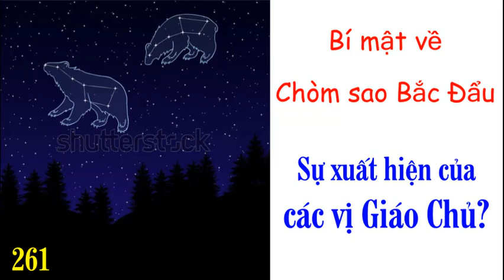Sao Bắc Đẩu - Nguồn gốc Đức Vishnu Cổ Phật, Đức Krishna, Đức Phật Tổ Thích Ca, Đức Jesus.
Đức Từ Tôn Hồng Quân Lão Tổ ngự nơi Cung Bắc Đẩu, phổ truyền chân Đạo cho chư Tiên, từ đó các vị ấy khai mở ra các giáo phái, tông môn ở nhiều nơi với nhiều tên gọi khác nhau nhằm đưa chúng sinh về với Cội Đạo. Chư Thiên Tiên, hay các vị đứng đầu các tông môn, giáo phái cũng là những vị nắm giữ Tiên Tịch cho môn nhân đồ chúng của mình, sau khi Hồi Nguyên về với Cội Đạo thì nhìn nhận nhau là huynh tỷ đệ muội cùng chung một gốc sinh ra vậy.

-- Đức Từ Tôn Hồng Quân Lão Tổ, khi truyền Đạo ở Ấn Độ chính là Đức Vishnu Cổ Phật, Người phân tánh hóa sinh thành Krishna là vị Thần tượng trưng cho tình yêu thương, sự cứu rỗi, sự đâm chồi nảy lộc của mầm sống mới sau khi trải qua hoại diệt. Vì thế tên Krishna còn được hiểu như là nhân tố huyền nhiệm của sự sống, tia sáng hi vọng trong bóng tối. Nhiều người lại dịch rằng Krishna là màu đen, xanh đen do hình tượng của Đức Krishna là một cậu bé chừng 14-16 tuổi, có nước da màu xanh đen.

-- Đức Từ Tôn đã phân tánh thành Tam Thanh từ thuở hồng mông khai Thiên lập Địa. Một trong Tam Thanh là vị Đạo Đức Thiên Tôn khi truyền Đạo ở Trung Hoa đã nhập thế chuyển sinh thành Đức Lão Tử, người đã truyền bá Đạo Đức Kinh, giúp hành giả tu luyện tiên Đạo.

-- Đức Từ Tôn lại phân tánh chiết linh thành một đóa bạch liên, được Bạch Tượng 6 Ngà Linh Nha Tiên đưa từ Cung Thiên Đâu Suất xuống Hạ Giới, giáng nhập thai bào của hoàng hậu Maya ở nước Ấn Độ, chuyển sinh thành thái tử Tất Đạt Đa. Vị này tìm kiếm con đường giải thoát cho chính mình trước những cám dỗ của phù hoa tục thế, về sau đạt Đạo trở thành Đức Phật Tổ Thích Ca của dòng tu Phật Đạo Thích Giáo. Người chỉ dạy cho đồ chúng về trí tuệ phá chấp vô minh mà tự mình giải thoát khỏi Tứ Khổ, người đời gọi nôm na là Phật Giáo vậy.

-- Sau Đức Phật Thích Ca, Đức Từ Tôn lại phân tánh chiết linh, chuyển sinh đầu thai ở đế quốc La Mã là Đức Jesus, tức Gia Tô Giáo Chủ. Người đã hi sinh thân mạng trân quý của mình để cứu chuộc cho tội lỗi của loài người lúc bấy giờ, gieo vào lòng chúng sinh một hạt giống của đức tin, tình yêu thương sâu sắc.

- Đấy chỉ là một số trường hợp chư vị truyền Đạo, giáo chủ các tông môn do Đức Từ Tôn Hồng Quân Lão Tổ phân tánh chuyển sinh từ Cung Thiên Đẩu Suất giáng hạ trần gian ở cõi Địa Cầu này, được lịch sử ghi nhận rõ ràng khoảng 5000 năm trở lại đây. Tất nhiên, ở những cõi giới khác, hoặc ở cõi này nhưng 5000 năm trở về trước nữa, ở các dân tộc khác nhau trên thế giới có rất nhiều tông môn, giáo phái dạy người tu tâm dưỡng tánh, làm lành lánh dữ, tu luyện để sống hòa mình cùng thiên nhiên, trở thành Thần Tiên bất tử với Thiên Địa. Trong bài này chỉ chia sẻ vài trường hợp đặc biệt mà nhiều người biết đến theo dòng lịch sử tâm linh, kinh sách có đề cập. Nhưng mà chỉ vài trường hợp như thế, cũng đủ thấy được vai trò của Cung Bắc Đẩu là nơi sản sinh ra chư vị cao trọng, chuyên phụ trách về việc phổ truyền Đạo Pháp, đưa người khỏi cảnh vô minh, tìm về bến bờ an lạc, giải thoát trong minh triết.

- Trên đường về Cội Đạo của chân hồn có tu tập

Đối với người có tu tập Chân Đạo ở một cảnh giới nhất định, khi vừa mất đi thân mạng của mình, chân hồn ấy đang lúc trầm mê lẩn quẩn với các nhân duyên nghiệp quả của bản thân và cận tử nghiệp chi phối. Cung Bắc Đẩu có Thánh Lệnh cho chư vị Liên Thần hỗ trợ, giúp đỡ chân hồn ấy sớm được tịnh tâm tinh tấn, rồi dẫn độ chân hồn ấy về Bạch Ngọc Kinh bái kiến chư vị Tam Tôn Khởi Nguyên trước khi quyết định chuyển sinh thành dạng tồn tại nào đó trong Tam Giới.

Chân hồn ghé về Bắc Đẩu Cung, tại đây sẽ được chư vị phụ trách dẫn đến Tịnh Tâm Đài có quyển Thiên Thơ Vô Tự Kinh. Nhìn vào Vô Tự Kinh mỗi chân hồn sẽ được cho nhìn thấy rõ ràng đường đi của các lý sự, gieo nhân gì thì gặt quả tương ứng với điều như thế… Nhờ việc nhìn thấu rõ ràng các nhân duyên nghiệp quả của bản thân, chân hồn ấy sẽ có được sự quyết định chính xác với số phận của mình, thăng hay đọa, tiếp tục ở lại Thượng Giới, Trung Giới hành thiện độ chúng, hay sẽ đầu kiếp xuống trần gian trả dứt nợ trần, hoặc học hỏi thêm hay là cứu độ chúng sinh… đều do chân hồn ấy tự lựa chọn định quyết cho phận mình vậy.

* Một số bài Kinh - Thi có nhắc đến Cung Bắc Đẩu:

Đẩu Tinh chiếu thấu Nguyên Tiêu
Kim Quang kiệu đỡ đến triều Ngọc Hư
Khí trong trẻo dường như băng tuyết
Thần im đìm dường nét thiều quang

Kinh Đệ Nhị Cửu - Cửu Thiên Thập Nhị Kinh

Cung Đẩu Tốt nhặt khoan tiếng nhạc
Đệ lịnh bài cánh hạc đưa linh
Tiêu thiều lấp tiếng dục tình
Bờ dương bóng phụng nhẹ mình nâng thân

Kinh Đệ Tam Cửu - Cửu Thiên Thập Nhị Kinh

Đạp Thái Sơn nhảy qua Đẩu Suất
Định Kim Câu đến chực Thiên Môn
Chân hồn đã nhập Càn Khôn
Thâu quyền độ thế bảo tồn chúng sinh

Kinh Đệ Tứ Cửu - Cửu Thiên Thập Nhị Kinh

Cung Bắc Đẩu xem căn quả số
Học triều nghi vào ở Linh Tiêu
Ngọc Hư Cung sắc lịnh kêu
Thưởng phong, trừng trị, phân điều đọa thăng

Kinh Đệ Cửu Cửu - Cửu Thiên Thập Nhị Kinh

Trích Thánh Thi dạy Đạo - Kinh sách Cao Đài Đại Đạo

Tam Giới Toàn Thư 5
Hình ảnh: Sưu tầm